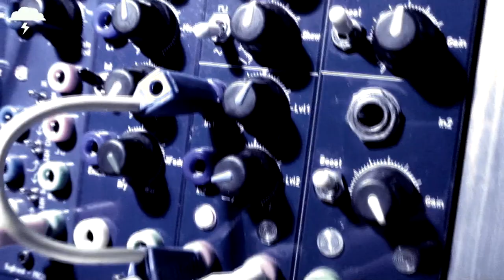BugBrand Modular - Patch 007 [Self-playing version]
BugBrand Modular direct out. No external efx.